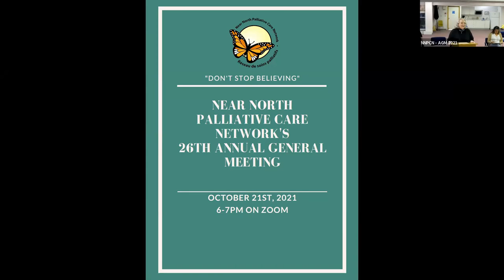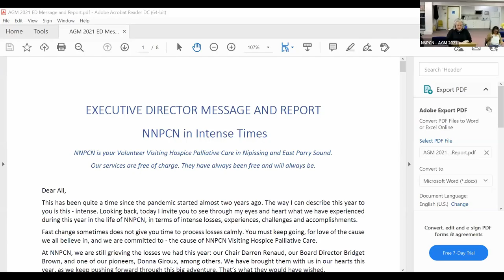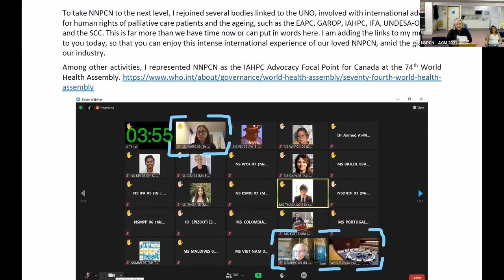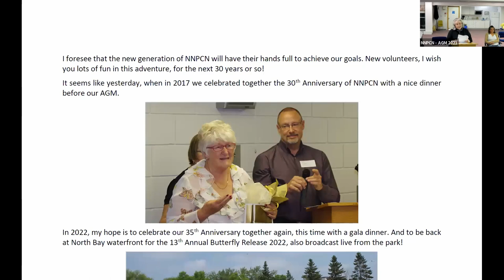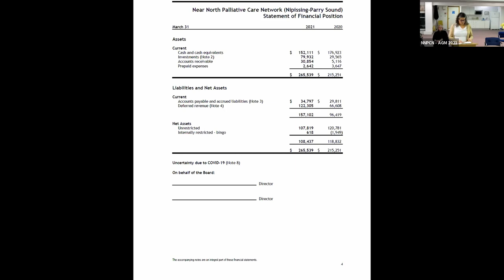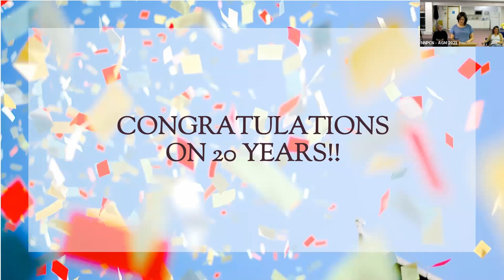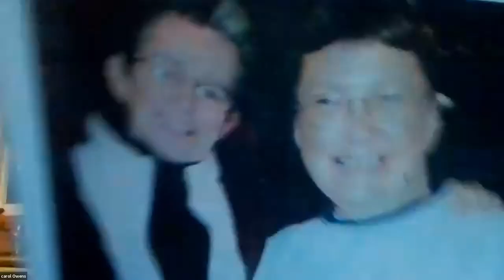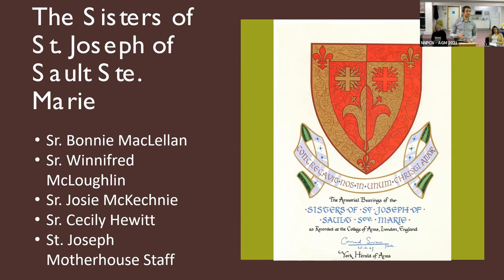AGM 2021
The Near North Palliative Care Network's Annual General Meeting for 2021.